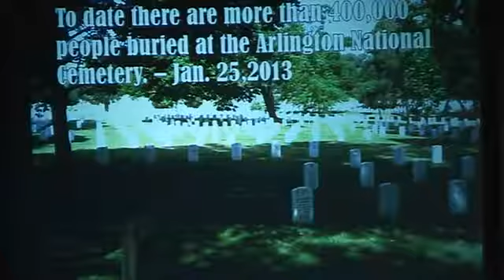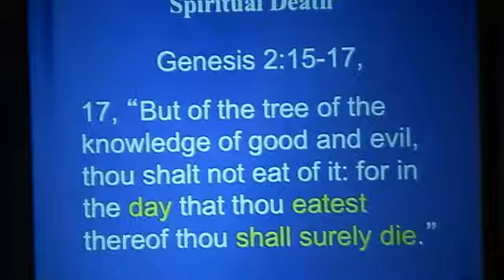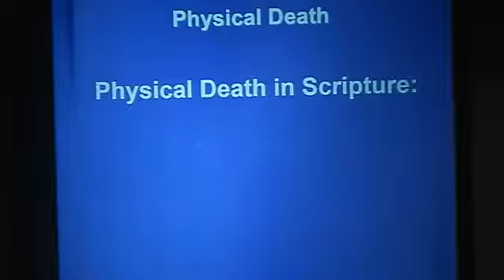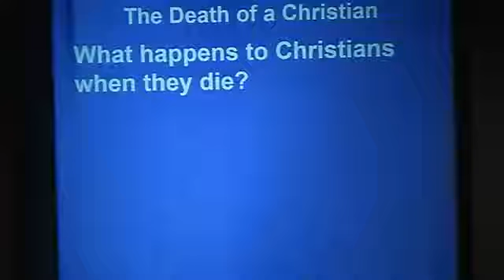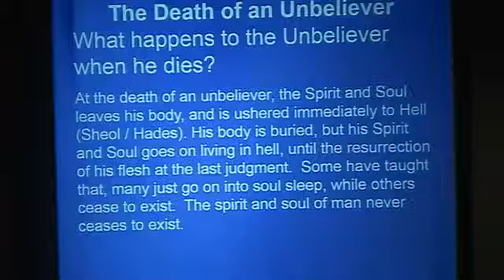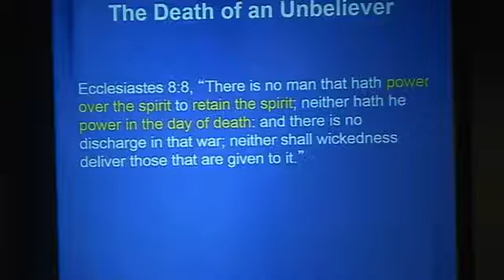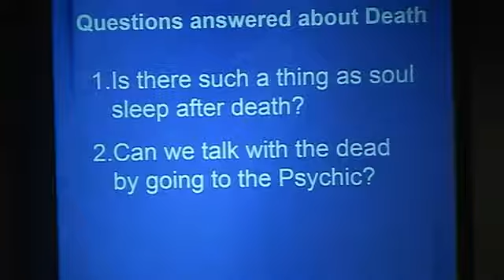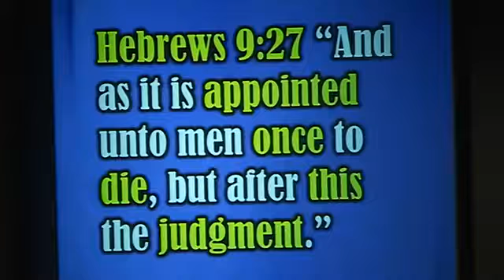Don Perkins Blessed are the Dead that Die in the Lord Revelation 14:13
What happens to a believer in the lord and an unbeliever when they die, where does each one go according to the word of God, Don Perkins speaks on this subject. , 412 Church - A Calvary Chapel